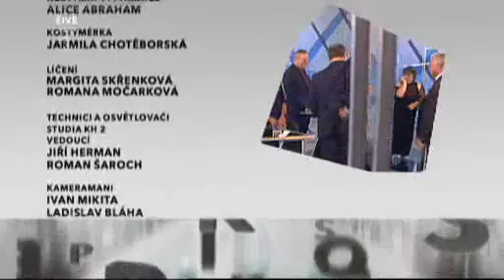Máte slovo 21. května 2009 - Šrotovné (Par 5 of 5)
Máte slovo 21. května 2009 - Šrotovné (Part 5 of 5)